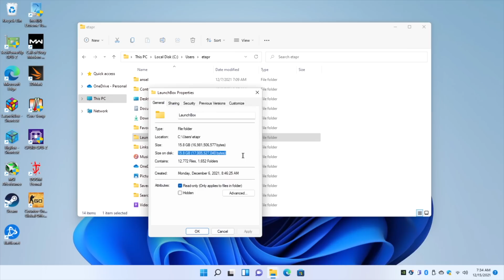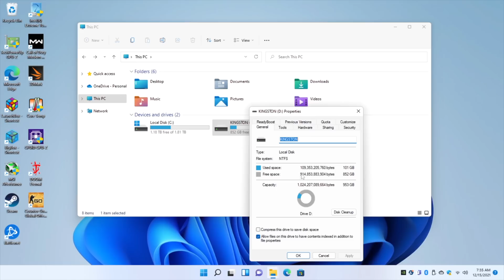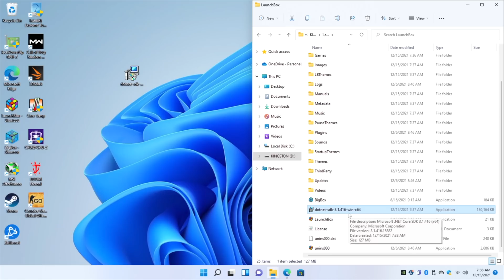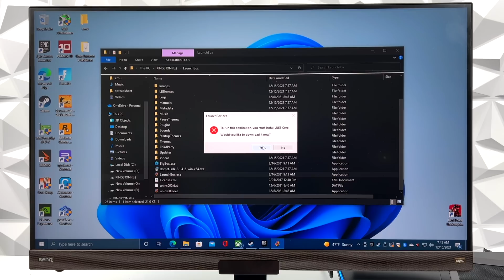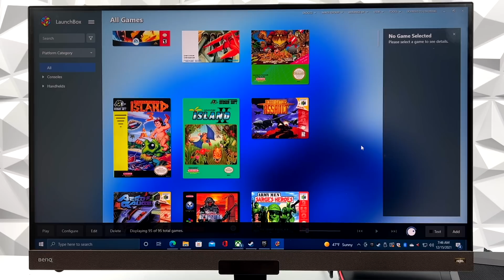How To Run LaunchBox And Big Box From An External Hard Drive Or USB Stick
LaunchBox Is Fully Portable and in this video, I show you how to transfer and run your LauncBox and Big Box build from an external drive or even a USB stick so you can carry it with you and run this emulation frontend from basically any PC or Laptop!

ETAPRIME
12520 Capital Blvd Ste 401 Number 108